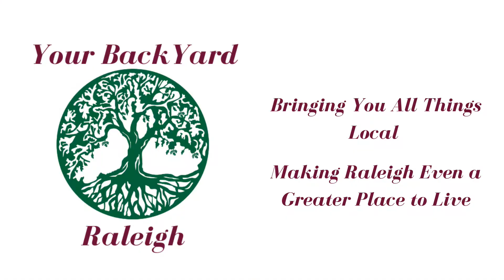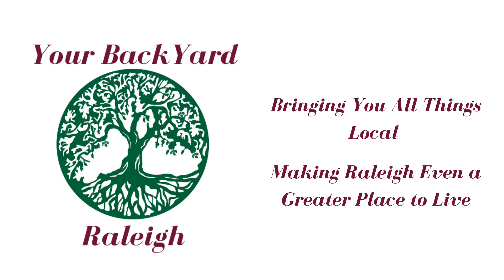Drum for Change | Your Back Yard Raleigh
Robert interviews an old friend, Greg Whitt of Drum for Change.

Drum for Change offers team building, education, and wellness programs for corporations, congregations, communities, and classrooms helping people live, work, and play well together through timeless principles for modern society.